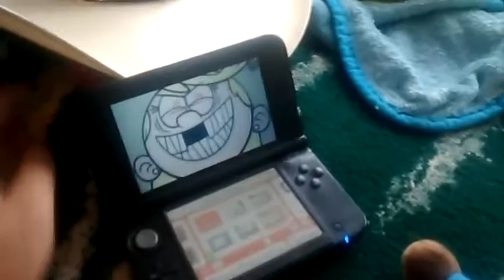Mario Encounters Lola Loud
(WARNING: The video contains, blood,gore, and graphic imagery is so disturbing.) After Chuck suffered from his nightmare, Shadow wakes up Mario from his nightmare about the terrifying little princess girl knowing that Mario and Chuck has the nightmares but in different universes, So Mario gets help from Shadow,Thunder(Yellow Yoshi), and a unknown stranger named Dunn who knows about the hauntings. Mario gets Dunn's help by showing Mario the creepy and Scary pictures about the little princess girl. Then Mario saw the same picture that Chuck has sawed too, meanwhile Mario thinks that Lola will haunt and kill him, but with Kirby and Thunder's help they will get Ready to beat the hell out of Lola.